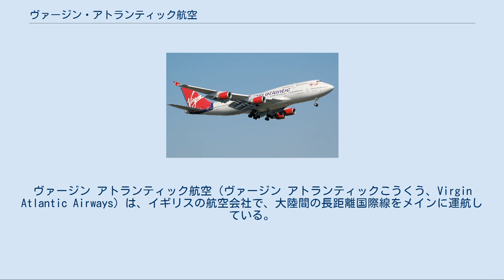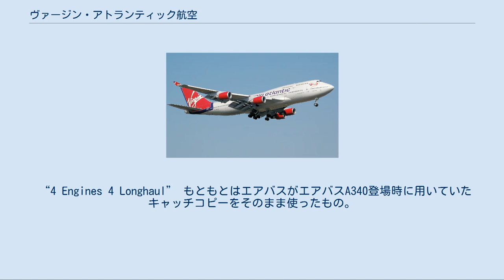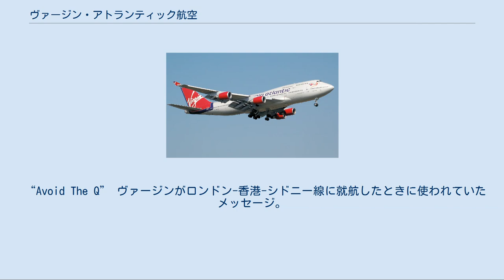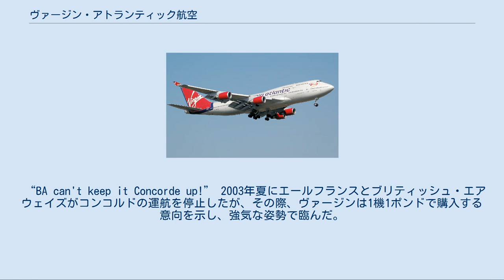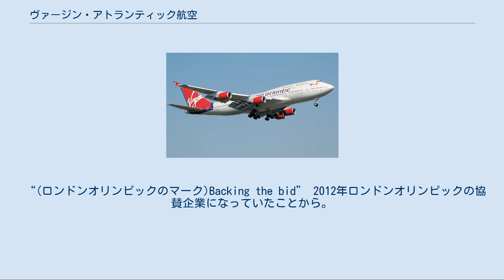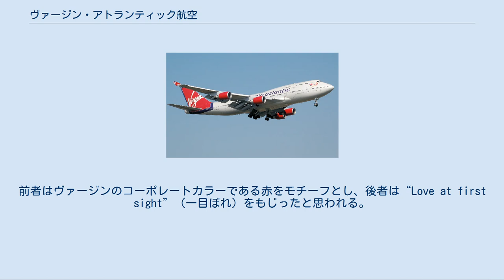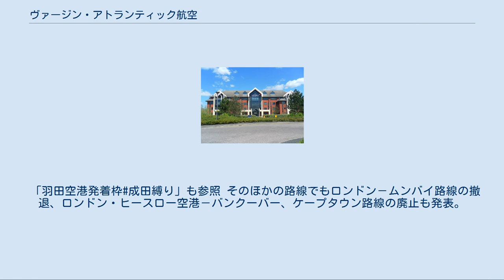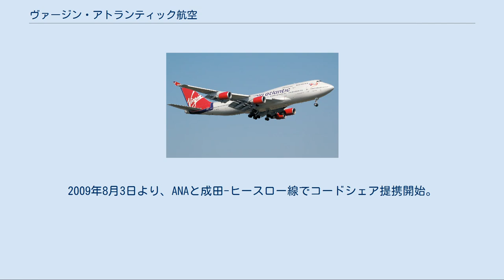ヴァージン・アトランティック航空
ヴァージン・グループ
ウェスト・サセックスの企業
ヴァージン アトランティック航空（ヴァージン アトランティックこうくう、Virgin Atlantic Airways）は、イギリスの航空会社で、大陸間の長距離国際線をメインに運航している。
2020年8月4日にアメリカ合衆国ニューヨーク州の連邦破産裁判所に連邦倒産法第15章（国際倒産）の適用を申請し、経営再建の途上にある。
 ヴァージン・アトランティック航空の本社"The Office" ヴァージン・グループを率いるリチャード・ブランソンが、大西洋横断路線を運航する格安航空会社として知られたものの、大手航空会社による圧力を受けて1982年に破産したイギリスのレイカー航空のフレデリック・レイカーや、同じく格安航空会社として同路線に参入したピープル・エキスプレス航空の成功にインスピレーションを受けて、ヴァージン・アトランティック航空を設立し、1984年6月22日にロンドン・ガトウィック空港-ニューアーク国際空港線で運航を開始した。
運航開始当初は、中古のボーイング747-200型機1機のみでの運航であった。
 その後、さまざまな機内サービスを積極的に導入したことが多くの乗客からの好評を受けて業績を伸ばしたが、レイカー航空同様にイギリスのフラッグ・キャリアであるブリティッシュ・エアウェイズから執拗な妨害を受けた。
しかしその後も乗客数は伸び続け、機材を買い足すとともに、ロサンゼルスや東京などの主要都市にも路線網を拡大した。
リチャード・ブランソンの母親は1946年にブリティッシュ・エアウェイズの前身である英国海外航空から分離し、南アメリカとカリブ海域路線を担当していたブリティッシュ・サウスアメリカン航空（BSAA）の元客室乗務員だった。
 さらに1991年にはヒースロー空港への乗り入れも開始したほか、ボーイング747-400やエアバスA340などの当時の最新機材を導入した。
世界初のエコノミークラスへの個人用テレビの導入やプレミアムエコノミークラスの導入を行ったほか、バーや理髪店も設けた空港ラウンジ、オートバイによるロンドン市内と空港間の移動サービスの提供など、様々なサービスを積極的に導入することでも知られるようになった。
ヴァージン・アトランティックのラウンジ「Clubhouse」における軽食サービスは、他航空会社で多く採用されているセルフサービス方式（ビュッフェ）ではなく、軽食メニューを見て注文する形式である。
Clubhouseは、ロンドン (ヒースローおよびガトウィック)、ニューヨークのJFK、 ニュージャージーのニューアーク、 ボストン、 ワシントンDC、サンフランシスコ、ロサンゼルス、ヨハネスブルグの各空港で運営されている（2017年2月までは、香港国際空港でもアジアで唯一のClubhouseが運営されていたが、閉鎖になった）。
 1999年には、49%の株式をシンガポールのフラッグ・キャリアであるシンガポール航空に譲渡したが、2012年に同株式はアメリカのデルタ航空が買い取っている。
 関連会社に格安航空会社のヴァージン・エキスプレス(現ブリュッセル航空)やヴァージン・アメリカ、ヴァージン・ブルーを持つほか、エア・ナイジェリア(旧ヴァージン・ナイジェリア航空)もある。
 ロンドン以遠のイギリス国内接続路線はブリティッシュ・ミッドランド航空(bmi)とのコードシェア提携で実現していたが、2012年にbmiがブリティッシュ・エアウェイズの親会社であるインターナショナル・エアラインズ・グループ(IAG)に売却され、BAに統合されて以来、国内線を持たない状況となっていた。
その後、同年11月に旧bmiが保有していたヒースロー空港の国内線発着枠を落札し、それを用いて2013年4月に初の自社国内線サービス「リトル・レッド」をロンドン-エジンバラ線で開始した。
 2014年9月3日に路線ネットワークの強化計画と顧客満足度向上のための投資計画として大きな路線再編に踏み切ると発表。
ロンドン発着東京/成田、ムンバイ、ケープタウン、バンクーバー路線から撤退。
これらの路線は既存の就航路線や提携ネットワークを持って同社の存在感を維持していく予定とし、一方、北米路線ではデルタ航空との共同事業を拡大する。
 同社が保有する機材は、最新鋭のワイドボディ機のみである。
 ヴァージン・アトランティック航空のボーイング747-400 保有する全てにニックネー...